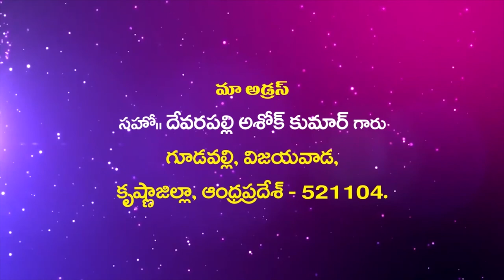14 10 2020 Bro Ashok Garu అంశం: గలతీ పత్రిక 3వ అధ్యాయం పార్ట్ - 7